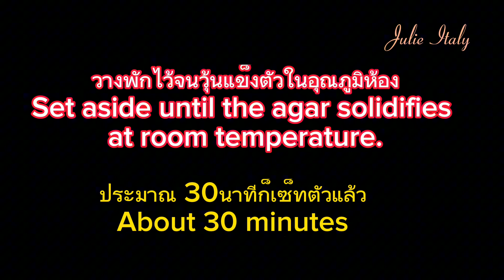วิธีทำวุ้นกะทิมะพร้าวอ่อน หอมหวานมันอร่อย เคล็ดลับไม่ให้กะทิแยกชั้น วุ้นไม่คายน้ำ|Coconut milk jelly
ส่วนผสมวุ้นกะทิมะพร้าวอ่อน
1.น้ำมะพร้าวอ่อน 2 ลูก  400  มล.
2.ผงวุ้น  1.25  ชต. ประมาณ 10 กรัม
3.น้ำเปล่า   150  มล.
4.หัวกะทิ   400 มล.
5.น้ำตาลทรายขาว    140  กรัม
6.เกลือป่น    1/4  ชช.
7.เนื้อมะพร้าวอ่อน   (จากมะพร้าวอ่อน2 ลูก)   138  กรัม
*สูตรนี้แช่เย็นไว้วุ้นก็ไม่คายน้ำนะค่ะ แช่ไว้ หลายวันก็ไม่คายน้ำค่ะ *

**แช่ผงวุ้น 10-15 นาที เพื่อให้ผงวุ้นอิ่มน้ำก่อนนำไปต้ม**
**ใช้ไฟกลางในการต้มวุ้น**

 -ประวัติวุ้นกะทิ-
วุ้นกะทิ เป็นขนมไทยโบราณที่ได้รับอิทธิพลมาจากขนมโปรตุเกส เหมือนกันกับขนมทองหยิบ ทองหยอด ฝอยทองและขนมลูกชุบ ซึ่งที่มานั้นมาจาก ท้าวทองกีบม้า หัวหน้าห้องเครื่องต้นในสมัยอยุธยา ที่เป็นคนเชื้อชาติญี่ปุ่น-โปรตุเกส ได้นำสูตรขนมโปรตุเกสมากมายมาดัดแปลงจนกลายเป็นขนมสูตรชาววัง หนึ่งในนั้นมีเมนูขนมวุ้นชาววังรวมอยู่ด้วย